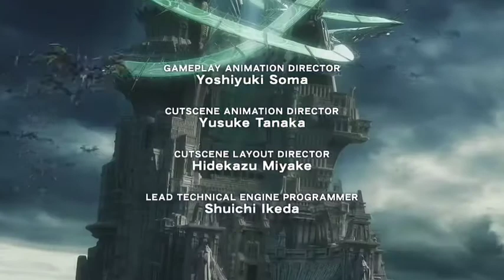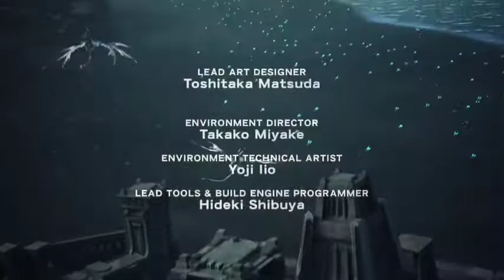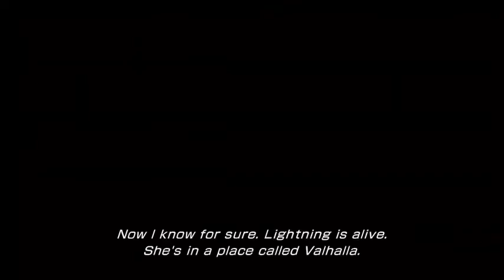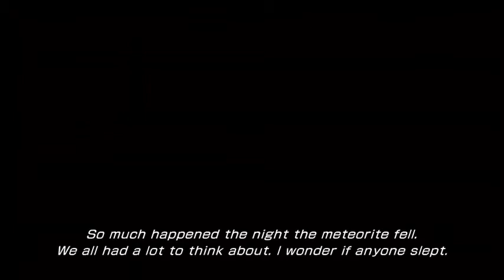Kingdom hearts 3 player plays Final Fantasy XIII-2 (part 1)